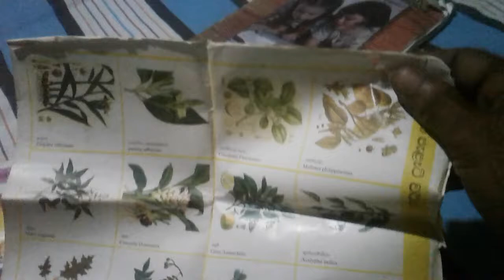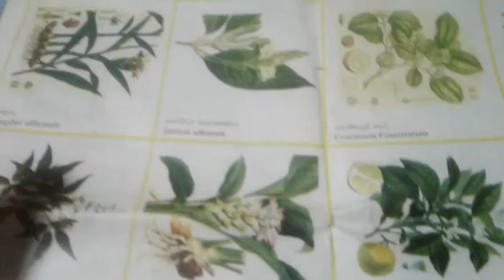Sri Lanka plants